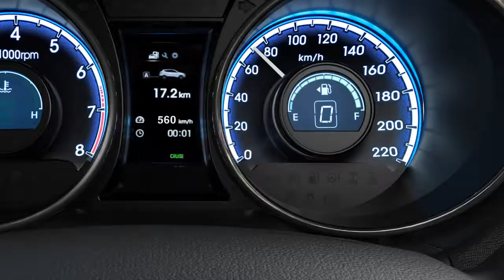Hyundai ix35 - Performance